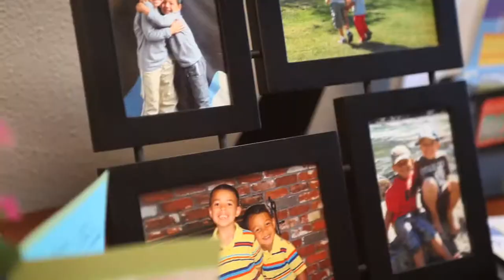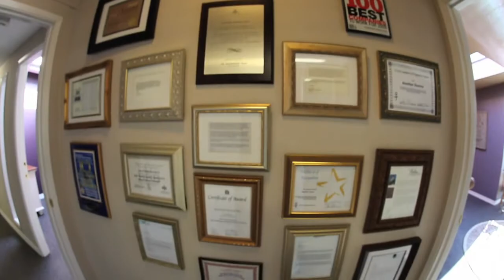Another Source yt.mov